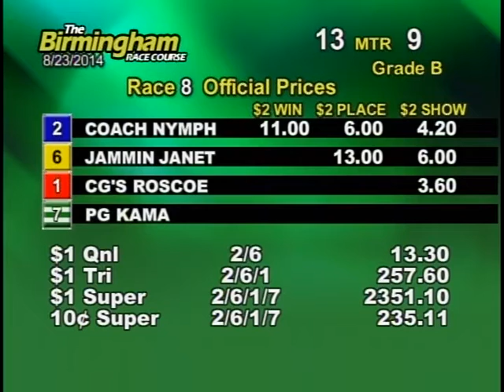08/23/14 Evening Race #8